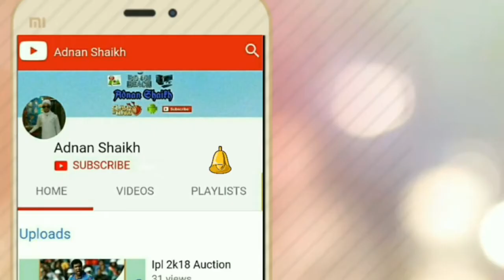What Happened Next...!!! Funny magic Fails...!!!😂😂😂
Chinese Boy Showing Magic, But What happened next watch & Enjoy...!!!😂😂😂😂😂